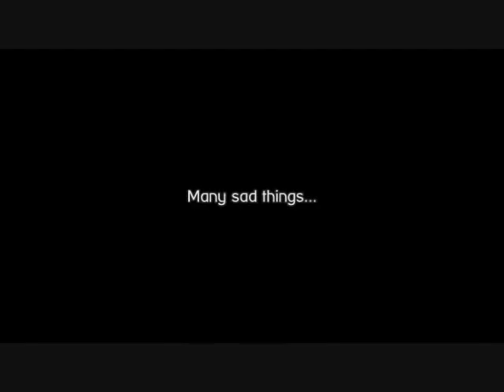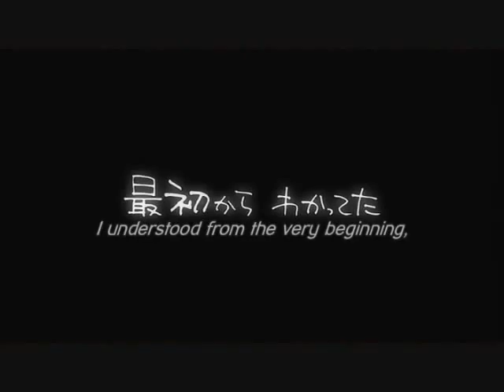Suffer slowly {LloydxCollette, ToS}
WHOO, LOOKIT THEM SUBTITLES, HUH? Doesn't it totally help to know what they're saying? ;D
At least the clips aren't blocky and skiz this time.
Used;;
Song:
"Dear Agony" By Breaking Benjamin
Anime:
Tales of Symponia, the animated series, as well as some clips from their gamecube game.